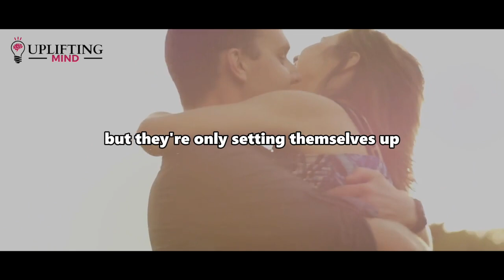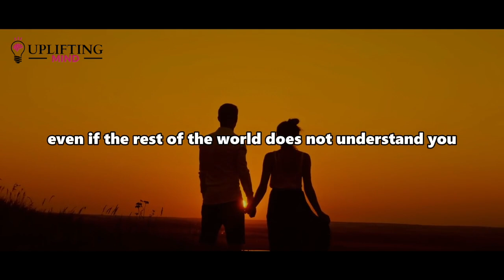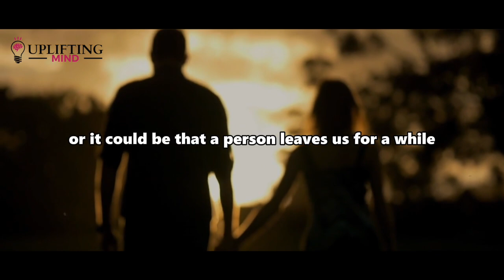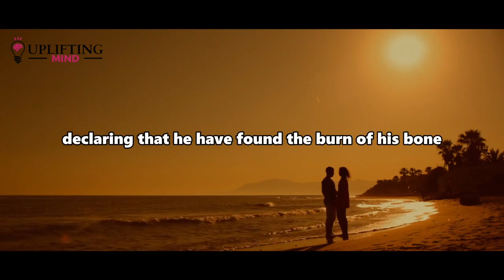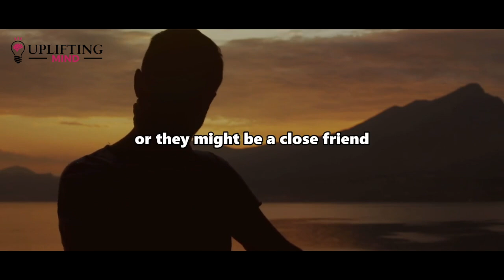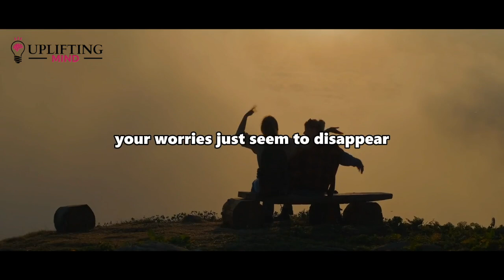You're Meant Together With That Person This A Confirmation You Heard Clearly